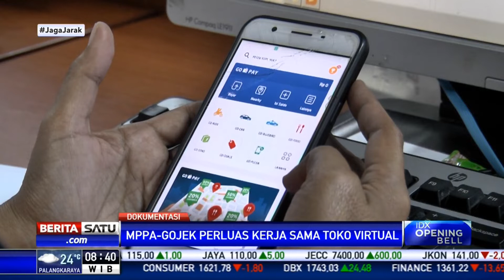MPPA-Gojek Perluas Kerja Sama Toko Virtual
PT Matahari Putra Prima Tbk (MPPA) memperkuat kerja sama toko virtual dengan Gojek. Dengan memperluas jangkauan hingga 76 toko dan ketersediaan transaksi Gopay untuk belanja online maupun offline. Kerja sama ini untuk memudahkan dan memberi keamanan bagi pelanggan di area Jabodetabek dan wilayah lain di Indonesia.